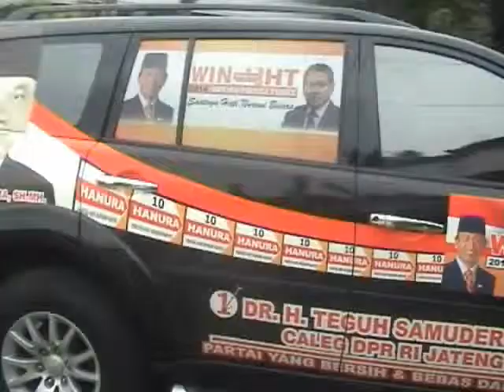TEGUH SAMUDERA ORASI di desa SAPEN MOJOLABAN SUKOHARJO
Jumat 21 Maret 2014 : Kampanye Terbuka Partai Hanura di Dapil 5 Jateng , digelar terpusat di Solo. Caleg DPR_RI Partai hanura No urut 1 DR. Teguh Samudera , mendatangi para pendukung partai Hanura di Desa Sapen Kec Mojolaban Kab Sukoharjo yang akan bergerak melakukan konvoi keliling sebelum menuju Manahan.